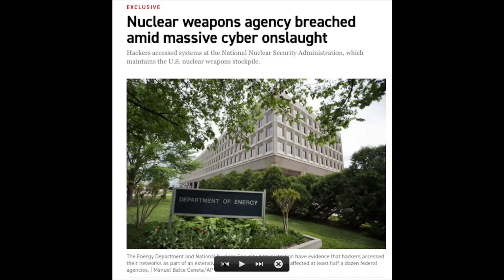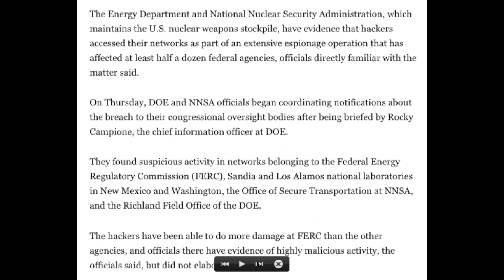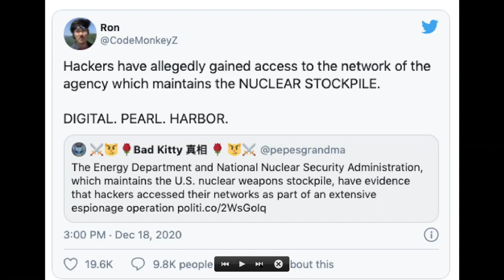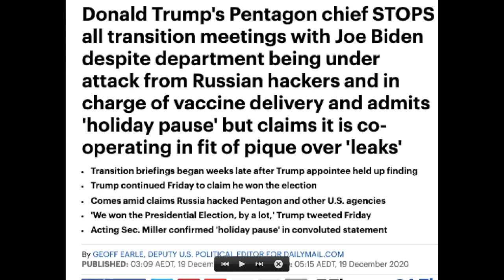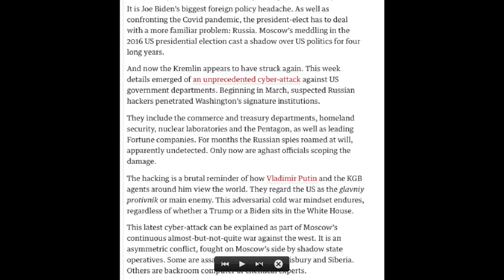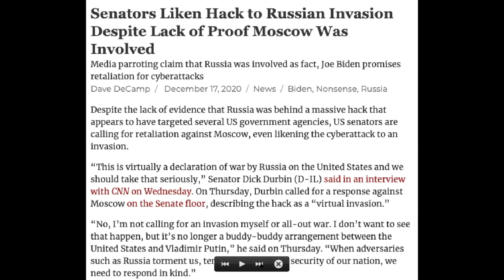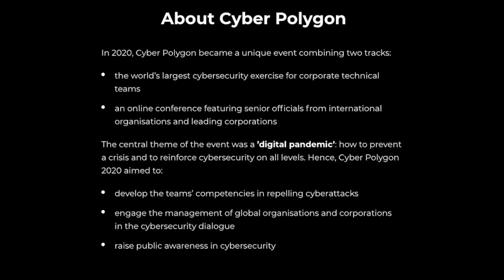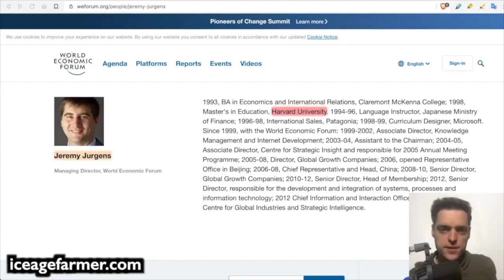Is this a huge coincidence or is there something more sinister?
EMP ALERT! WASHINGTON ON EDGE AS HACKERS PENETRATE NUCLEAR SECRETS

Intel Experts Claim the US Was Hit By a “DIGITAL PEARL HARBOR”

"Next Crisis Bigger than COVID" - Power Grid/Finance Down - WEF Cyber Polygon